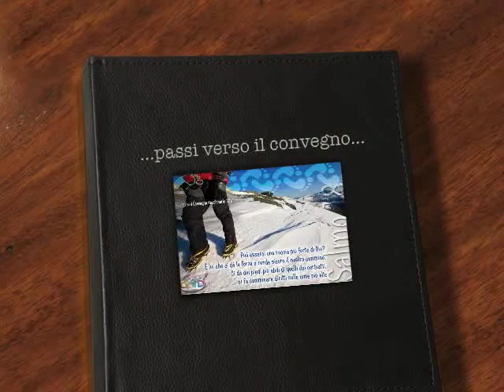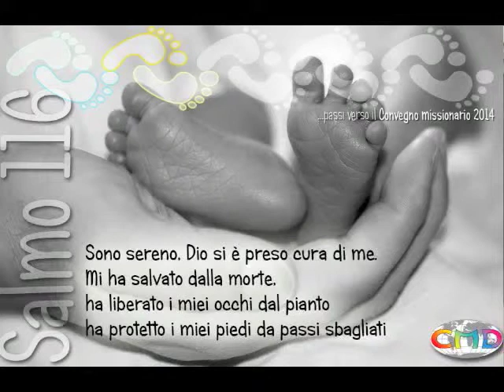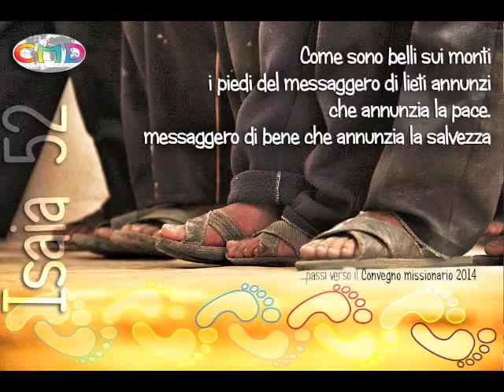Preghiera in preparazione dell'11° Convegno Missionario Ragazzi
Salmi e immagini come preghiera per prepararsi al Convegno Missionario Ragazzi e adulti del 15-16 marzo 2014